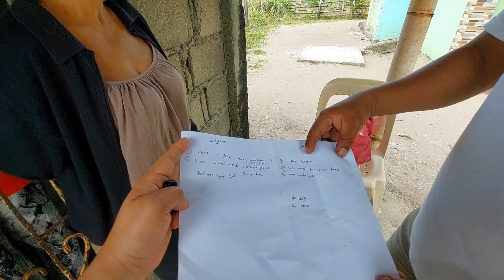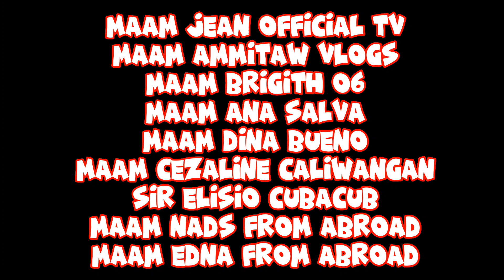PART 39- BABALIK PA KAYA? || RITZ VLOG